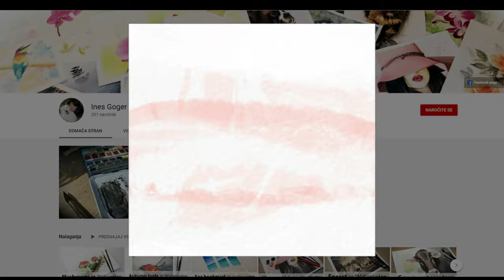Squirrel in Watercolor. How to draw fur in watercolor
Fabriano watercolor paper cold pressed

Watercolor paint Schmincke Horadam:
Perylene maroon, May green, Maroon brown,
Mahagony Brown, Burnt Umber, Indigo

Watercolor paint White Nights:
Sepia, Ivory black

Masking Marker Goya fine

Brushes:
daVinci Casaneo 0,
daVinci cosmotop-mix B 1, 20,